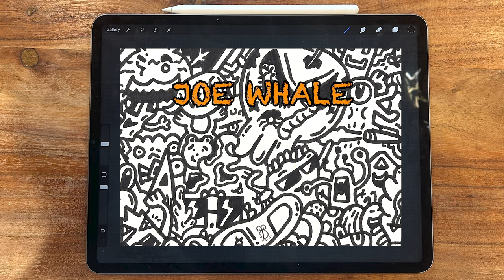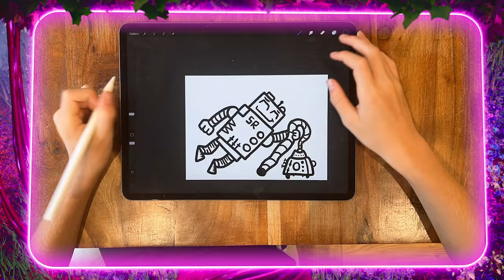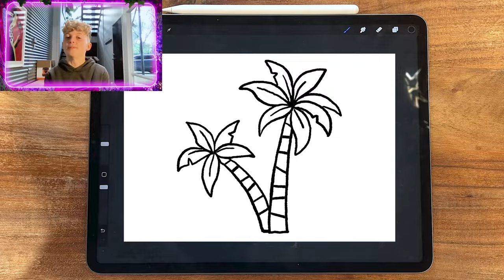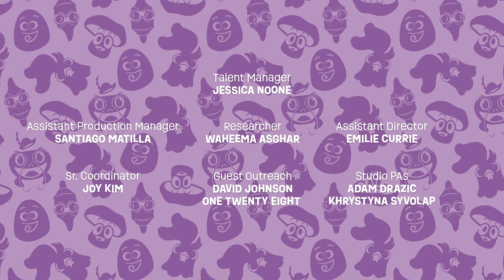Finding inspiration in nature with The Doodle Boy | Interview with Joe Whale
Potato and Frittata meet Joe Whale AKA The Doodle Boy, who shares how he turns the beauty of nature into amazing doodles and designs. Together they explore how inspiration in nature can spark incredible ideas and make a positive impact on the world.